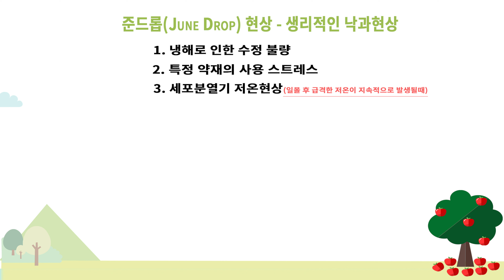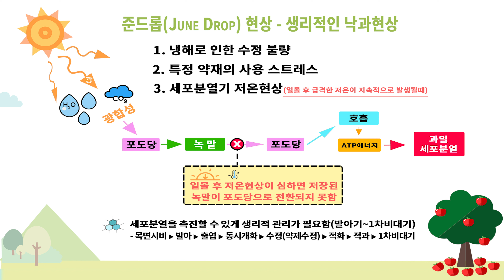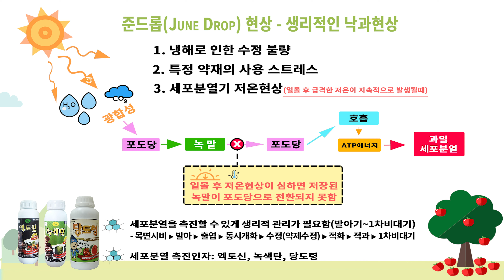[바플티비]생리적 낙과 준드롭(JuneDrop)현상 6월낙과 원인과 예방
과수농가에 준드롭현상으로 농가에 피해가 발생되고 있습니다
생리적낙과 현상이라고 하며
왜 그런 피해가 발생되고 있는지
원인과 피해 예방방법을 영상으로 만나보시죠!

   게시 및 변경을 하실때는 꼭 허가를 받고 사용부탁드립니다.